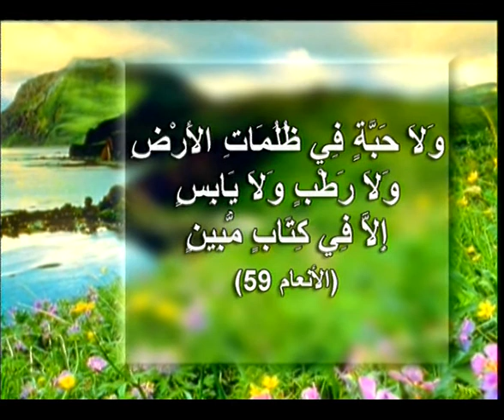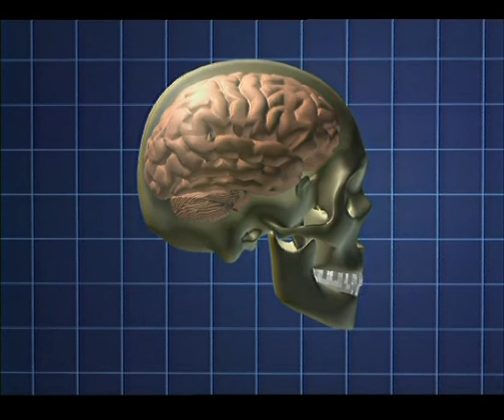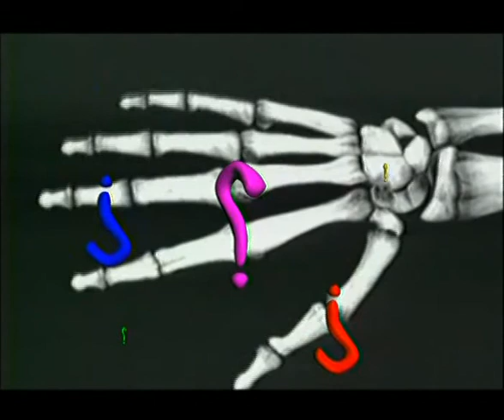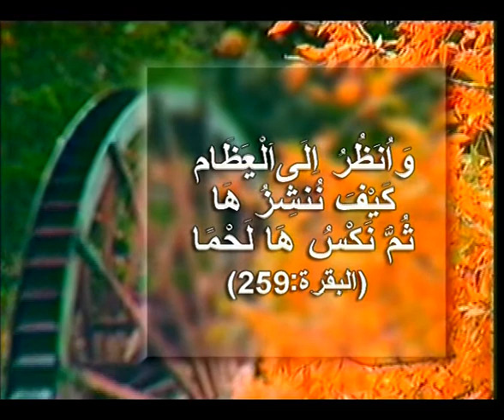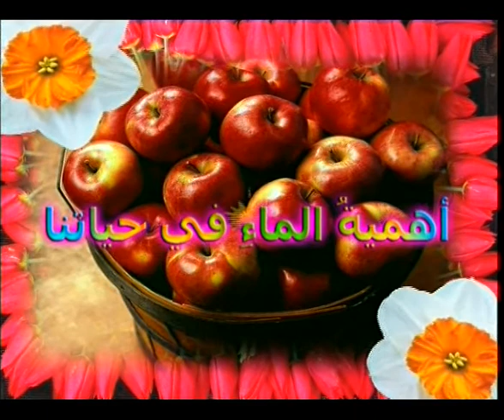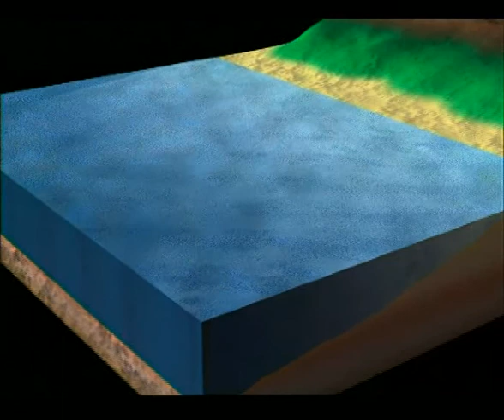النعم المحيطة بنا أفلام للأطفال 9 - 2/3